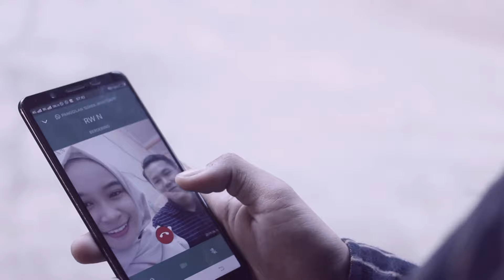INVITATION RINA & JAY 2019 | DK PHOTO CREATIVE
Foto prewed Rina & Jay ini dilaksanakan pada hari Kamis, 04 Juli 2019, dan acara resepsinya dilaksanakan pada hari Minggu, 04 Agustus 2019. Lokasi acara di Jalan Baru Lengkong RT.03/19 (ST. Depok Baru).

Untuk kalian yang ingin mengadakan acara wedding atau khitanan, percayakan kepada kami DK PHOTO CREATIVE. Kami akan memberikan harga yang sangat terjangkau dan fasilitas yang komplit.

DK PHOTO CREATIVE
"Jadikan moment penting anda kenangan yang indah dan abadi bersama kami"